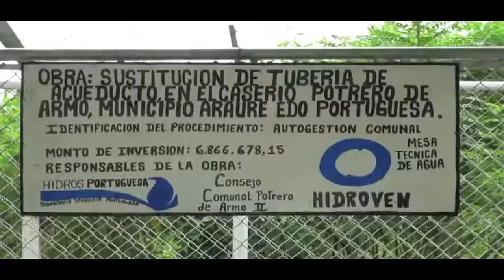Inauguración de acueducto Potrero de Armo. Municipio Araure. Estado Portuguesa